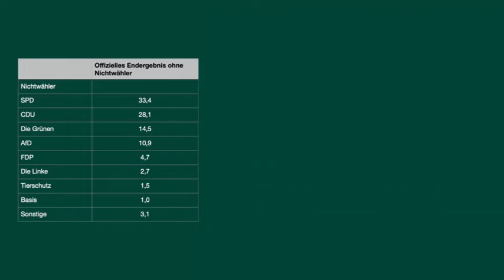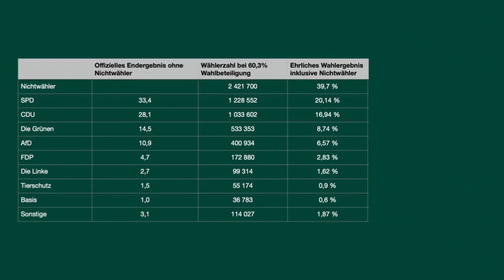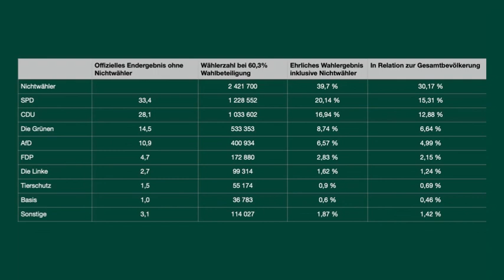Landtagswahl Niedersachsen 2022 Das ehrliche Wahlergebnis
Wie sieht das Ergebnis der Wahl aus, wenn man die Nichtwähler mitrechnet?